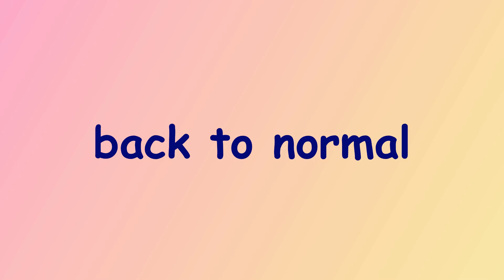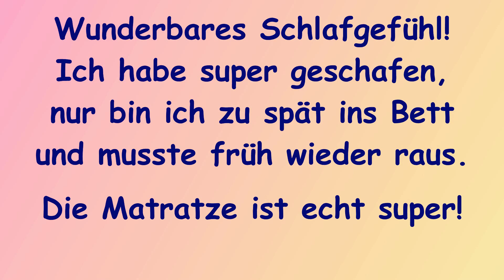Days in my life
Hallo Leute,

in diesem Video seht ihr ein paar Ausschnitte aus meinem Leben.

Über likes und Kommentare würde ich mich freuen.

Viel Spaß beim schauen und durchstöbern ;-)